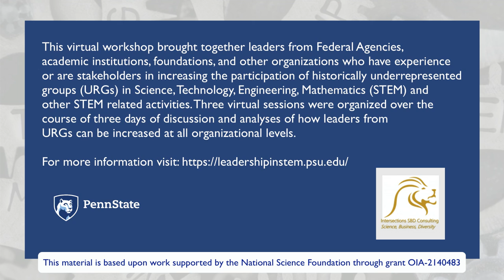Leadership in STEM fields Day 1 Workshop with Vernon Morris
Day 1, Session 1 (Leaders in Education)